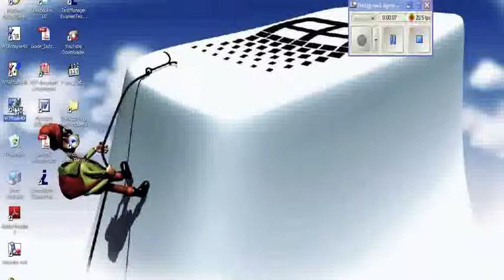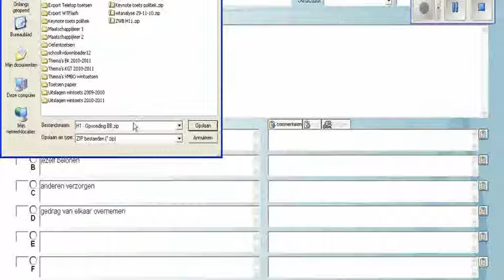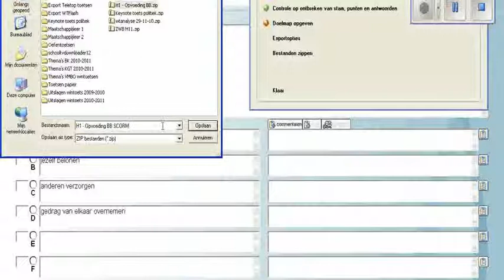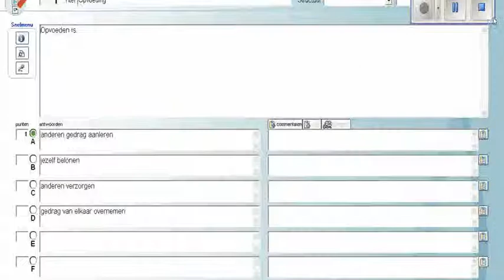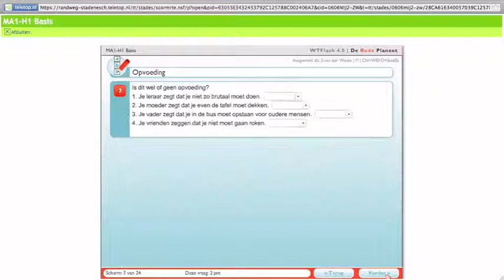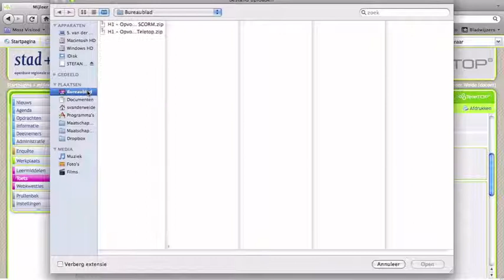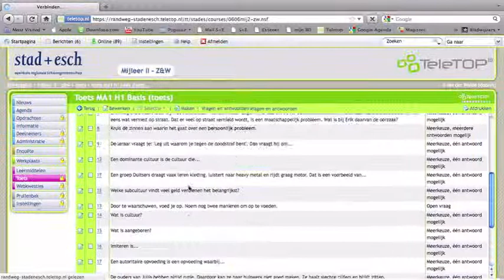Wintoets en Teletop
Hoe importeer ik wintoetsen in Teletop en op welke manieren kan dat?